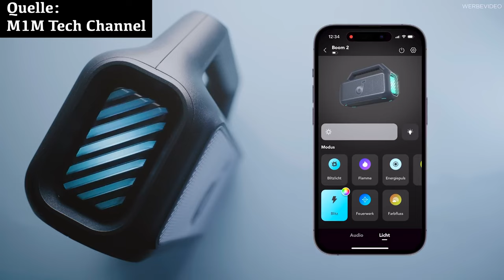Best Budged Lautsprecher; Neue Instax Kamera, Welche Zweitkamera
Ich habe kein Bock mehr auf die Beschreibung. Guckt euch einfach das Video an!